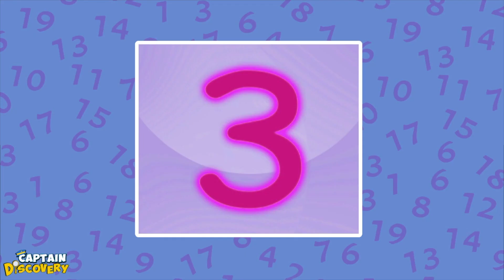ABC Song With The Alphabet Magician | Nursery Rhymes And Kids Songs | Captain Discovery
What's more, fun to learn the alphabet by singing a song! Let's jump into the 'World of Alphabet' and learn this classic English nursery rhyme with Captain Discovery.

🎵  Go to your Favorite Song by selecting the title below!  👇
00:00 Intro
00:42 Alphabet Song
02:20 Learn Vehicles with Jim and Hannah
04:28 Learn Numbers With Captain Discovery
06:20 Learn Professions With Captain Discovery
08:03 12345 Once I Caught A Fish Alive
09:09 12 Buckle My Shoe

Welcome Aboard to the Captain Discovery’s World of Adventures, Nursery Rhymes, Learning, and Surprises for your little ones! Meet Captain Discovery and his wonderful crew Jim and Hannah